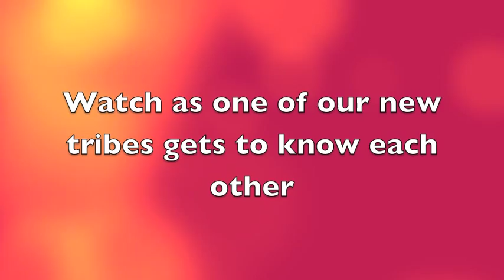Sager Solomon Schechter Day School Introduces our new Tribes!